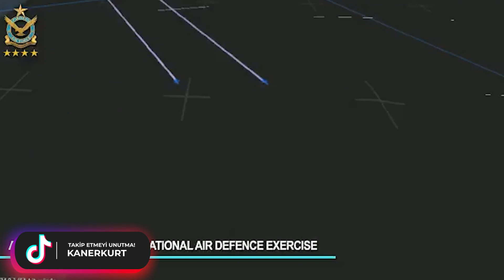PAKİSTAN 'IN BAYRAKTAR TB2 'LERİ İLK KEZ GÖRÜNTÜLENDİ !!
Pakistan Hava Kuvvetleri, başta Türkiye’nin geliştirdiği Bayraktar TB2 SİHA olmak üzere Pakistan Hava Kuvvetleri’nin envanterinde bulunan Çin yapımları Chengdu J-10 ve Chengdu J-7 avcı uçakları, ABD yapımı F-16 avcı uçağı, Pakistan ve Çin’in ortak geliştirdiği JF-17 Thunder avcı bombardıman uçağı, Pakistan yapımı GIDS Uqab dronu, ABD yapımı Lockheed C-130 nakliye uçağı ile tatbikatta boy gösterdi.
Pakistan Hava Kuvvetleri Komutanı Mareşal Zaheer Ahmed Baber Sidhu, gerçekleştirilen hava tatbikatını yerinde inceledi. Pakistan Hava Kuvvetleri’nin aktardığına göre tatbikatın amacı, çağdaş kavramları doğrulamak için karşı hava operasyonlarını uygulamak olduğu belirtildi. Tatbikat, Pakistan Hava Kuvvetleri (PAF) ve Pakistan ordusu hava savunma varlıklarının entegrasyonuna odaklanırken; PAF operasyonel ekibini öngörülen tehditlere karşı taktikler geliştirmek, uygulamak ve doğrulamak için eğitti.
Pakistan Hava Kuvvetleri Komutanı Zaheer Ahmed Baber Sidhu yaptığı açıklamada, “İnsansız Hava Sistemlerinin rolü askeri çatışmalarda giderek daha önemli hale geliyor. İnsansız Hava Sistemleri, günümüz savaşlarının nihai sonucunda belirleyici bir rol oynayabilecek kuvvet çarpanları olarak başrolü üstlendi. Pakistan Hava Kuvvetleri genel olarak savaşa hazır olmasından dolayı memnuniyet içerisindeyiz ve PAF düşmanın herhangi bir talihsizliğine uygun bir yanıt vermeye hazır.” dedi.
Düzenlenen tatbikatta ile Pakistan Hava Kuvvetleri’ne ait Bayraktar TB2 SİHA ilk kez görüntülendi. Tedarik edilen Bayraktar TB2 SİHA sistemleri üzerinde elektro optik olarak Hensoldt ARGOS II HD / HDT kullanıldığı görüldü. Aynı sistem daha önce Türkmenistan’a ihraç edilen Bayraktar TB2 sistemleri üzerinde de yer alıyordu. Hali hazırda; Türk Silahlı Kuvvetleri, Jandarma Genel Komutanlığı, Emniyet Genel Müdürlüğü ve Milli İstihbarat Teşkilatı tarafından aktif olarak kullanılmaktadır.Bayraktar TB-2 SİHA’lar başta Suriye, Irak, Libya, Karabağ, Ukrayna’da aktif görevler almış olup şu anda 24+ ülkeye ihraç edildi.

s400 türkiye,
çok namlulu roketatar,
kaplan füzesi,
trg 300 kaplan,
patriot türkiye,
hisar u,
hisar hava savunma sistemi,
hisar a,
hisar o,
stinger,
porsav,
yunan spiker,
hisar u,
ufuk gemisi,
kktc,
yunan spiker,
yunan basınında türkiye,
gezgin füzesi,
akıncı iha,
atak 2,
tfx,
yunan medyası,
tf 2000 destroyer,
hürjet,
yunan basını,
tf 2000,
hürjet vs f16,
mete yarar,
libya,
hürjet son durum,
akıncı,
tiha akıncı,
akinci iha,
iran amerika son durum,
savunma sanayi,
göksungur,
akıncı tiha,
aselsan,
yunanistan,
Siper Hava Savunma Sistemi,
tcg ufuk gemisi,
doğu akdeniz,
tsk,
yunan basini,
hava soj,
tcg ufuk,
türkiye libya,
yunan,
atak helikopter,
gezgin,
yunanistan türkiye,
akıncı siha,
i sınıfı fırkateyn,
tcg anadolu,
akinci,
akıncı iha özellikleri,
libya tsk,
bayraktar kızılelma,
bayraktar tb2s,
bayraktar tb3,
KTJ-3200 ,
KTJ-3700 ,
KTJ-1750 ,
Çakır Füzesi ,
ismail demir,
hulusi akar,
recep tayyip erdoğan,
cem gürdeniz,
cihat yaycı,
hakan kılıç,
savunma sanayi dergilik,
savunma sanayi,
IDEF2021,
IDEF21,
IDEF,
TEKNOFEST2021,
TEKNOFEST,